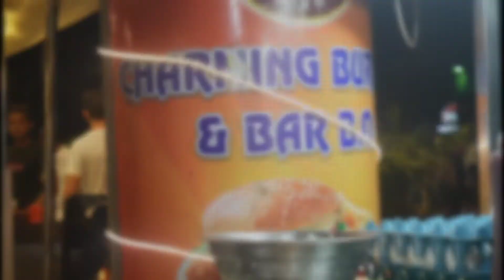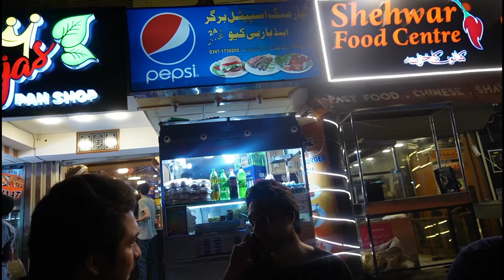charming burger 🍔 | bahadurabad food street | Anas Khan Food Vlog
one of the best bunkabab in bahadurabad near char minaar chorangi, @charmingburger.